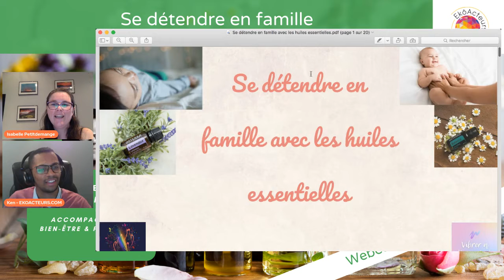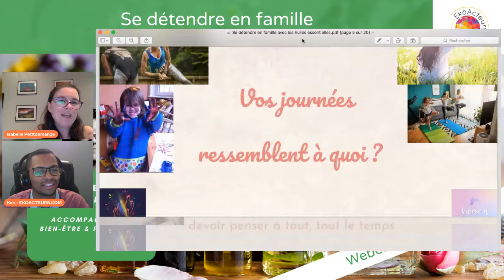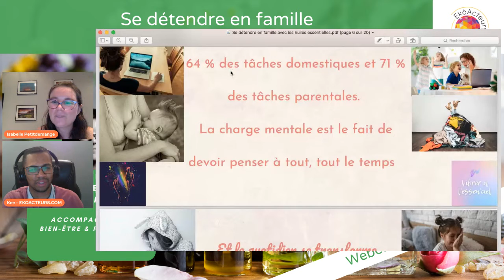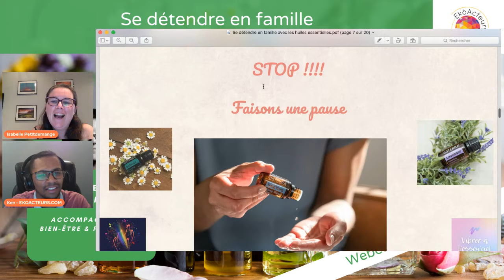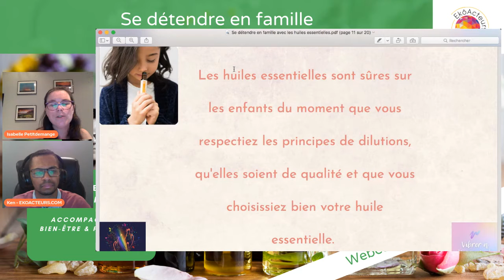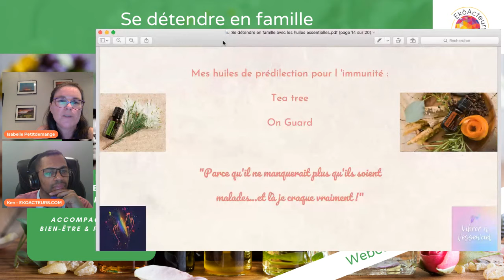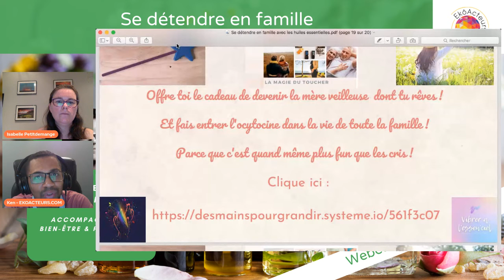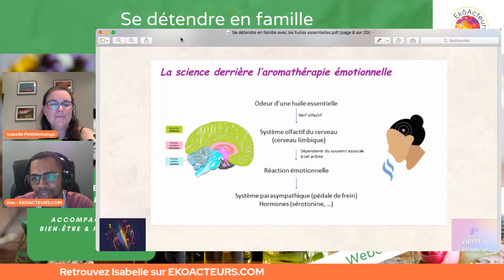Se détendre en famille avec les huiles essentielles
Dans cet atelier inédit, découvrez comment vos sens, et notamment le toucher et l'odorat sollicités ensemble lors d'une routine bien – être de seulement 10 minutes contribuent à une harmonie familiale et un mieux – être global au sein de votre tribu.

Isabelle PETITDEMANGE, accompagnatrice Bien-Être, vous explique  comment approfondir et aller plus loin dans l'exploration de la « Magie du toucher ».

Pour participer librement à tous nos webinaires et masterclass offertes, rejoignez le groupe Facebook Les EkôActeurs :

Et pour en savoir plus sur Isabelle et découvrir ses services c'est par içi :

KARMONY et le Réseau des EkôActeurs rassemblent des professionnels pluridisciplinaires pour vous accompagner vers un quotidien riche de sens et épanouissant.
Retrouvez nos membres, nos prochains évènements et tous nos services